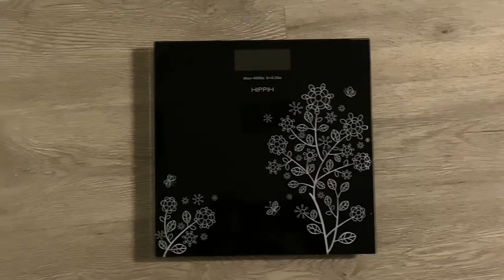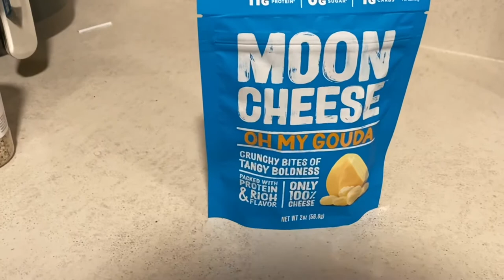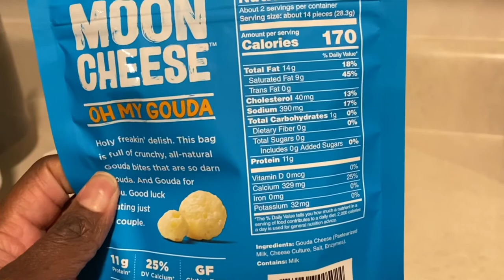Keto Korner: Weekly Keto Weigh-In & What I’ve Been Eating! | NaturallyNesh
This is week 2 y’all and things are going much better than last week. I ate more than I posted but these are the things I ate often and repetitively. I lost 9LBS in the span of 2 weeks, not complaining at all! I’m ready to take on next week!

💜 💜 💜 My Stats 💜 💜 💜
Mood: Happy!!!
Height: 5’3
Previous Weight: 234lbs
Week 1 Weight: 227lbs
Week 2 Weight: 225.8lbs
Exercise: No
This Weeks Problems: Constipation
Next Weeks Goal: Eat more Veggies & Lose 5lbs!